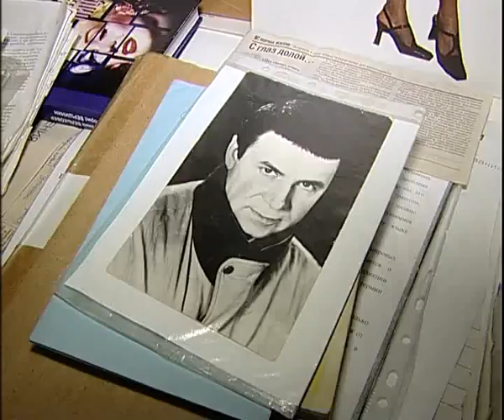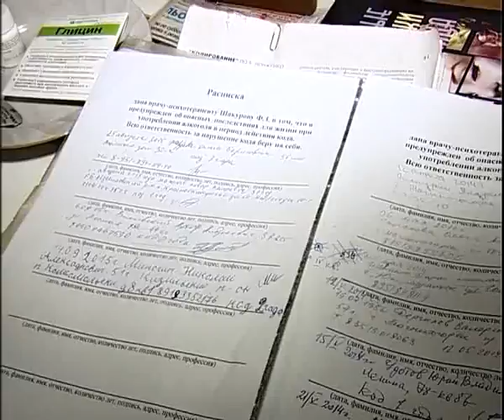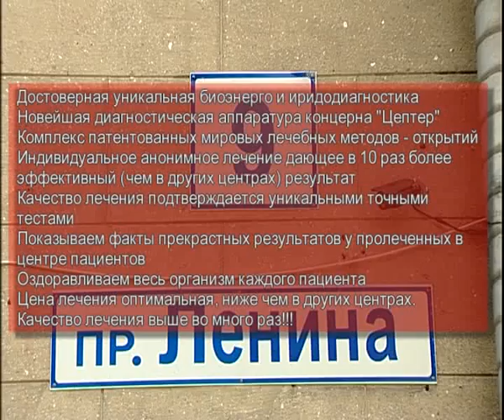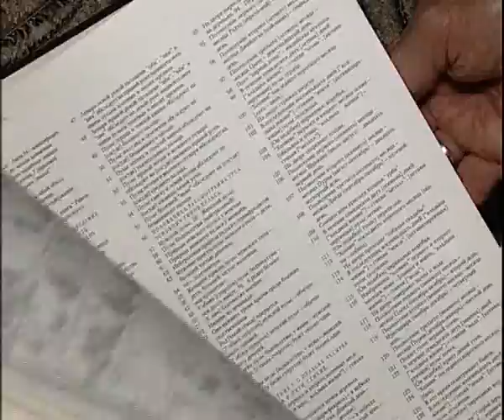Garmonia 9 15 end ovners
Алексей Челейкин - медицинский центр Гармония 9-15 такая штука, Alexey Cheleykin - Garmonia 9 15 end ovners